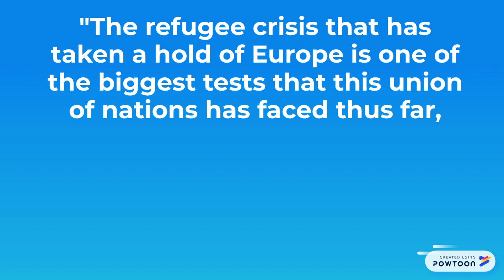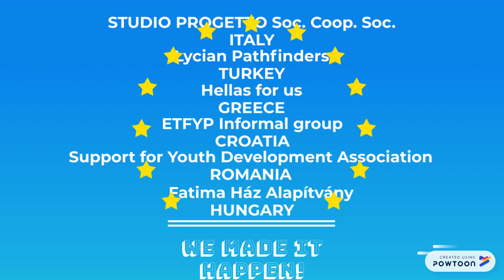EPOCH Youth Exchange - 2018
Szeged, Hungary. On the summer of 2018, the Fatima Ház Foundation realized yet another successful youth exchange.